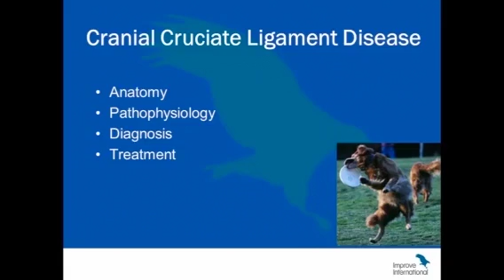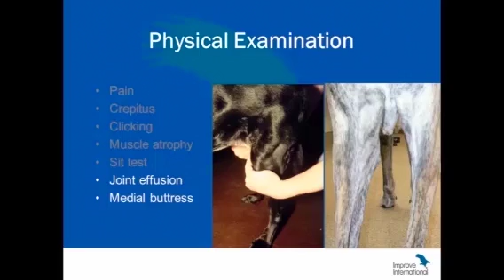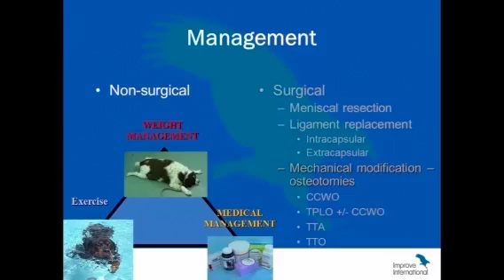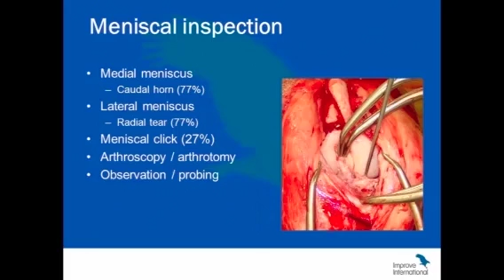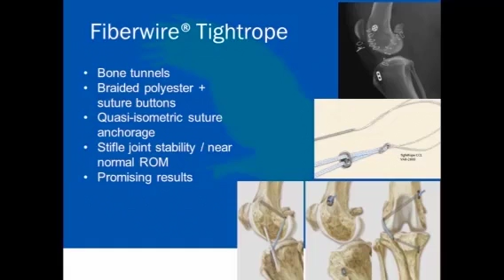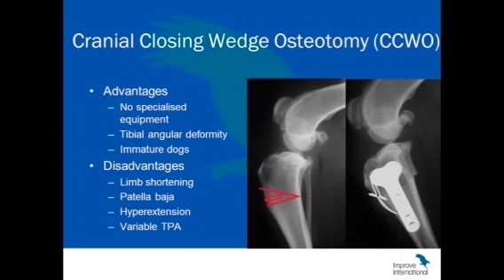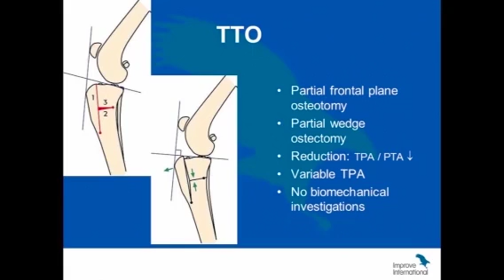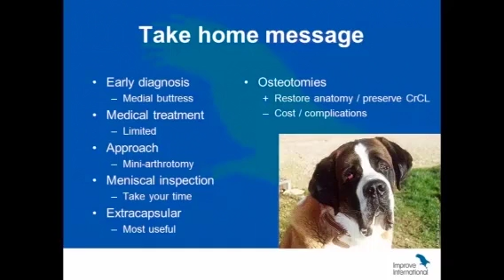Diagnosis and management options of canine cruciate disease